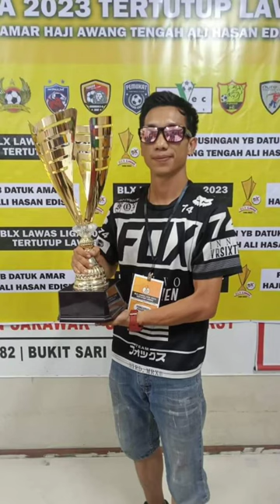sorry guys busy sukanx2 🤣